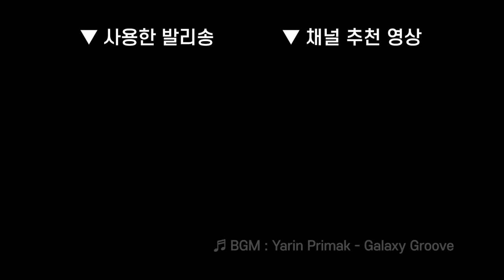12(백핸드스크류드라이버) /// 김성배 발리송, 버터플라이나이프 기초기술 강좌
🎬 Camera & BGM
* A7M4 + 35GM

⌚ Chapters
00:00 백핸드스크류드라이버
00:07 슬로모션
00:17 기술 설명